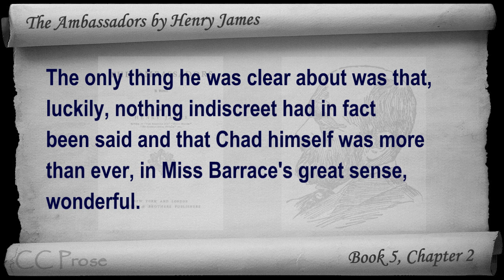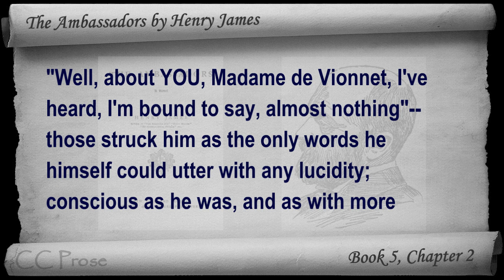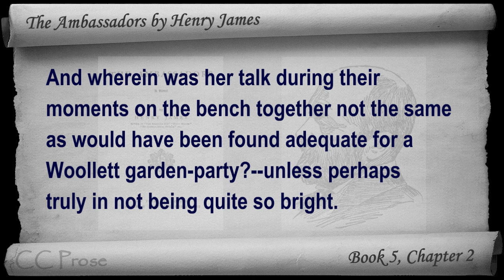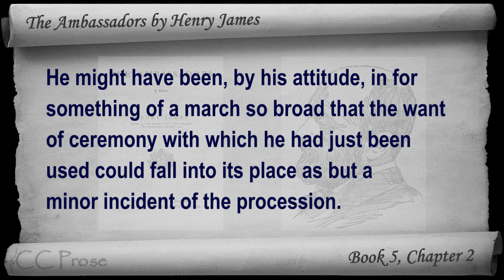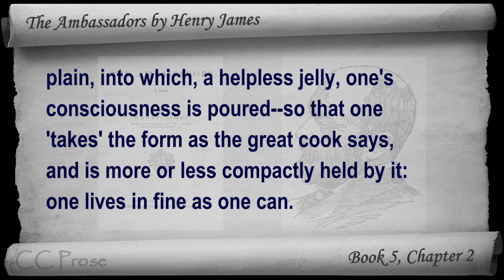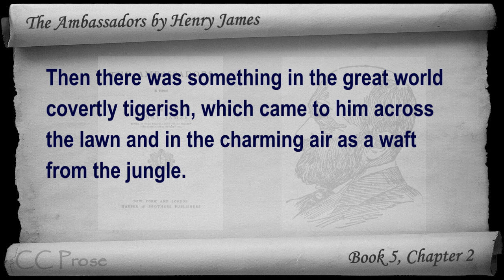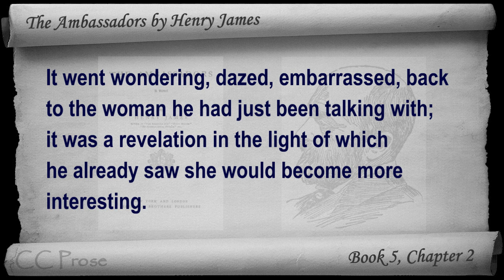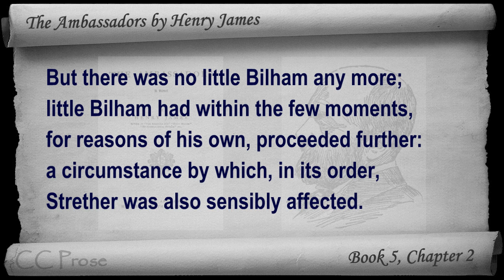Book 05 - Chapter 2 - The Ambassadors by Henry James